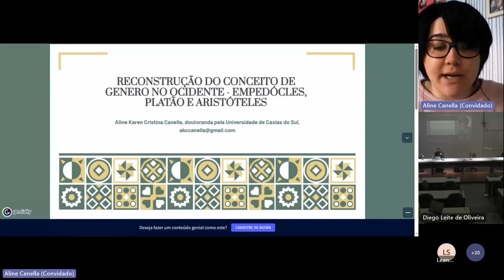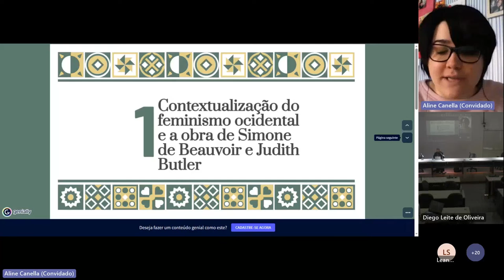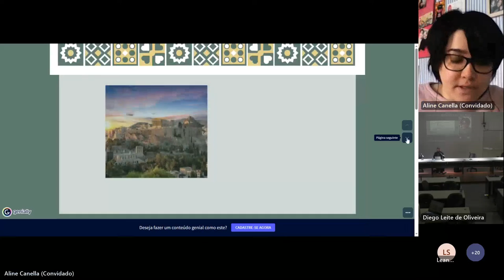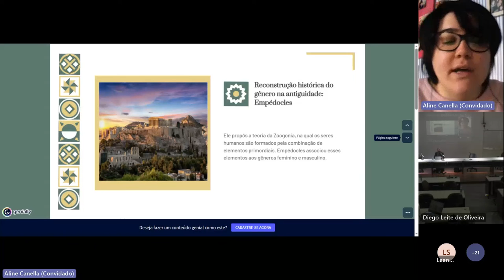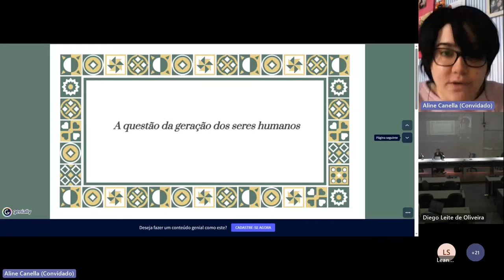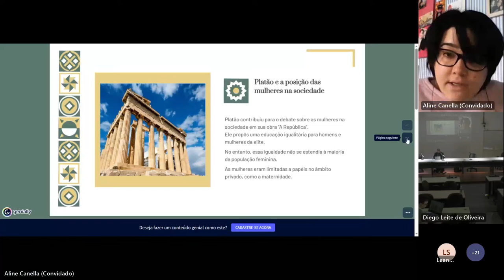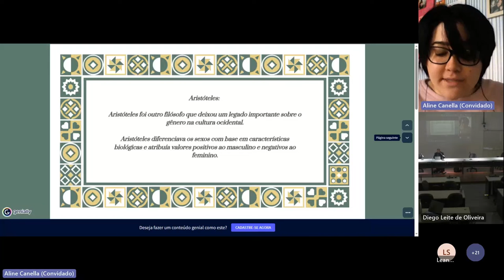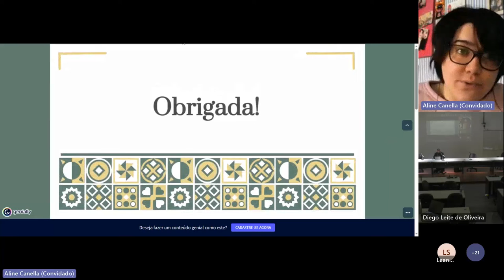Reconstrução do conceito de Gênero no Ocidente: Empedócles, Platão e Aristóteles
Aline Karen Cristina Canella (UCS)